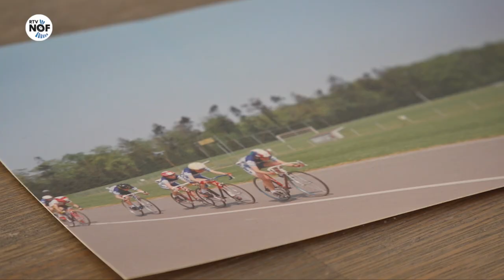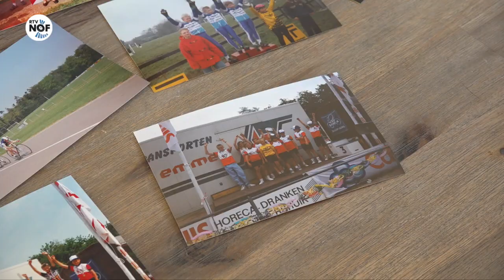Mechaniker de Vries: "Lieuwe wie in lieve jonge"